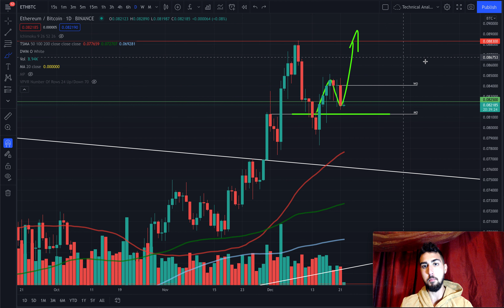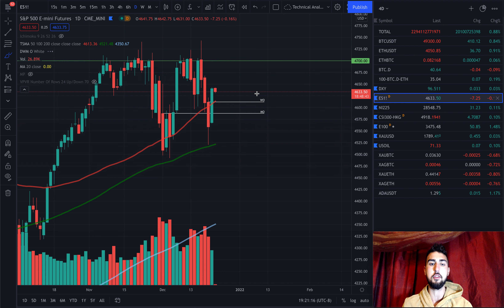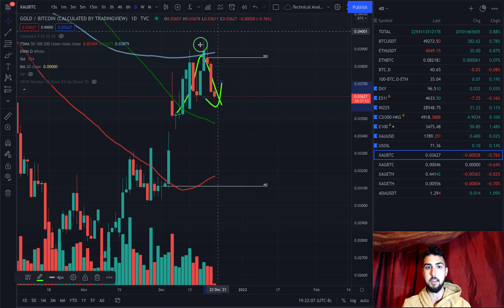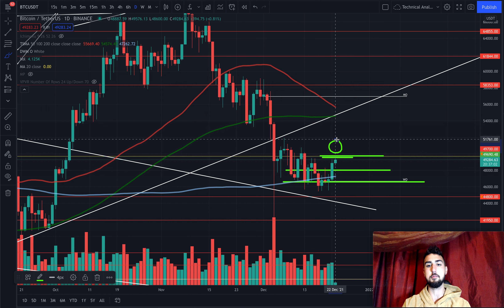BITCOIN TURNAROUND!!!...targets❗READY TO MOVE FURTHER UP??